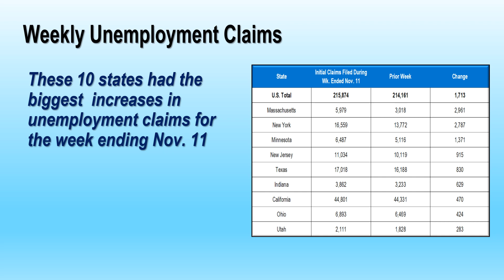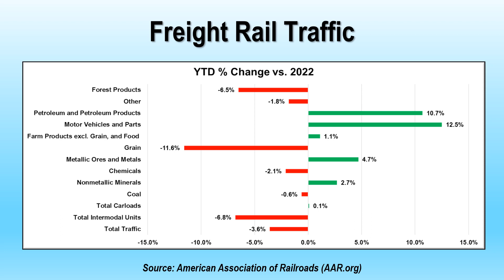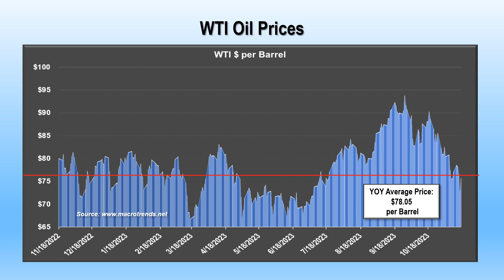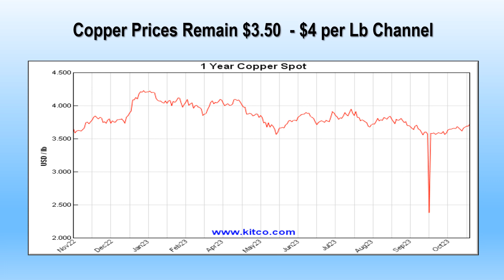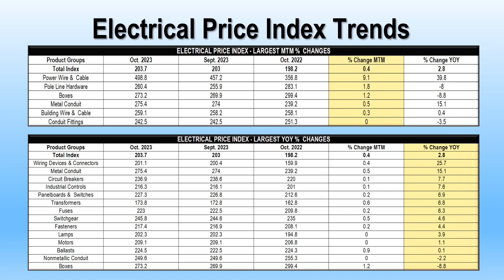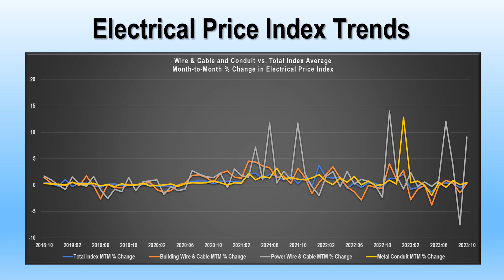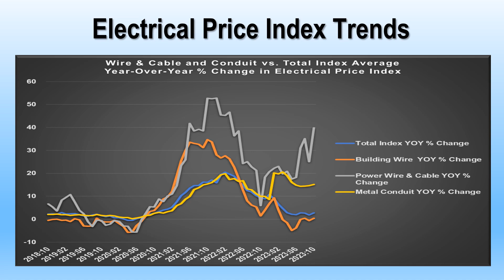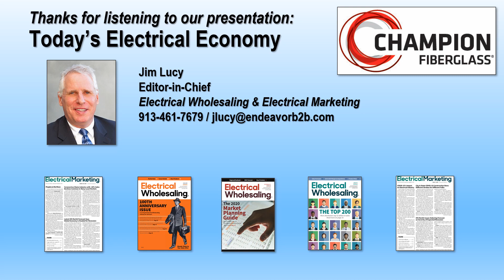Today's Electrical Economy- Episode 84 - November 20, 2023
Episode #84 of the Today's Electrical Economy podcast looks at the latest trends in Electrical Marketings’ Electrical Price Index.